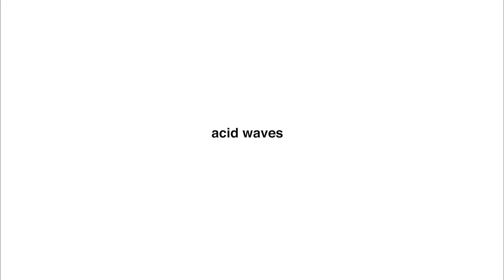Acid Waves - My Basquiat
Escucha ''My Basquiat'' en Spotify

3 am in the morning
Vibin' out with the glory
Swimming in my lucid dreams
Careful with that axe, Eugene

We are not just for the gold
We don't look for dressing code

Here we look at my Basquiat
In the shadow it's all right
I don't need approve for what

Alone
And i'm not so much far
Leaving
Out your mind it's all right

3am in the morning

We are not just the gold